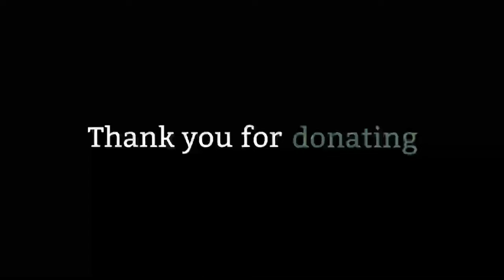BOAT at Home 2020 highlights - Brownsea Open Air Theatre - Shakespeare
The Tempest - 2015 - directed by Neil Mathieson
A Midsummer Night's Dream - 2013 - directed by Denise Mallender

As You Like It - 2017 - directed by Brian Woolton
The Taming of the Shrew - 2010 - directed by Denise Mallender
Pericles - 2013 - directed by Don Cherrett
Richard III - 2019 - directed by Neil Mathieson

Filmed on Brownsea Island

Lighting design by Kevin Wilkins and sound design by Gary Hayton.

Music composed and arranged by Stuart Darling
Used with kind permission

Footage used with kind permission from

and

Venture Video

If you have enjoyed this video, please consider making a small donation to BOAT by going
Like most theatre companies at the moment, BOAT has no income. Unlike most theatre companies, we only stage one show a year which means we have had no ticket income since 2019 and don't expect any until 2022. As a charity we rely on income from ticket sales to keep afloat and maintain the high production values you've come to expect. We would be very grateful if you would consider making a donation to BOAT to help us weather the storm. Any amount, however small, would be most gratefully accepted.